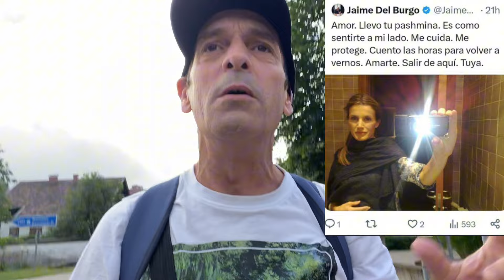🔴DEVASTADOR ANUNCIO CONTRA REY FELIPE REINA LETIZIA PEDRO SÁNCHEZ LEY DE ANMISTIA, ESTÁN ACOJONADOS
DEVASTADOR ANUNCIO CONTRA REY FELIPE REINA LETIZIA PEDRO SÁNCHEZ LEY DE ANMISTIA, ESTÁN ACOJONADOS TODOS